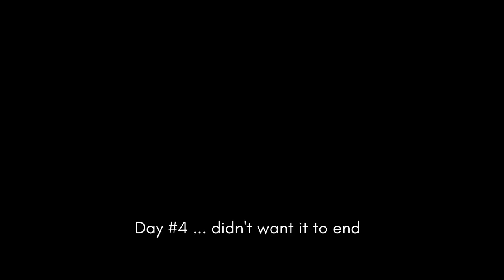VLOG: Filming with Jay Barnett - Touring the @DearFutureWifey Podcast Set | Dallas 2021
A look at my April 2021 trip to Dallas, Texas.
Filming an "Off the Podcast" episode with Jay Barnett and exploring Laterrras Whitfield's Dear Future Wifey set.

Follow me as I take you in the Dear Future Wifey studio, host a few meet & greets and partake in some other fun in the south.